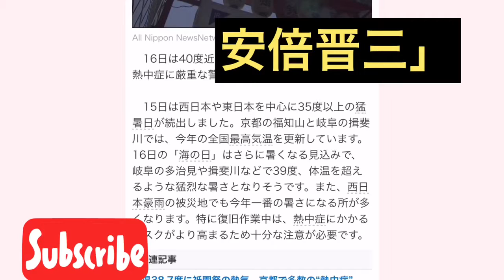安倍晋三くんが、態々直々に、国民達に「この酷暑を頑張って乗り切れ！俺も頑張るから…」と呼びかけてくれる神動画。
これはあり得るぞ！！